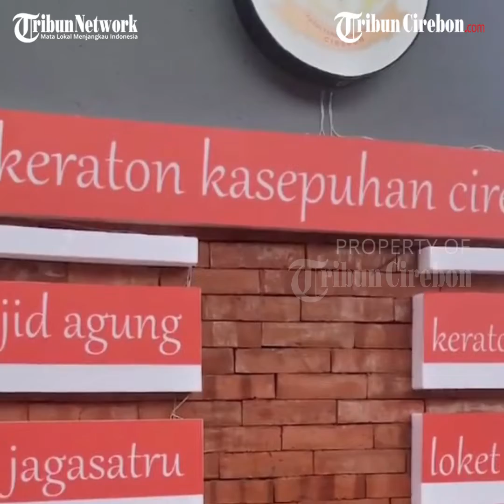Resmikan Alun-alun Sangkala Buana Cirebon, Ridwan Kamil: Menepati Janji kepada Sultan Sepuh XIV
Gubernur Jawa Barat, Ridwan Kamil, meresmikan Alun-Alun Keraton Kasepuhan yang kini diberi nama Alun-Alun Sangkala Buana, Jumat (4/2/2022).

Dalam sambutannya, Ridwan Kamil mengaku peresmian alun-alun itu untuk menepati janjinya kepada almarhum Sultan Sepuh XIV, PRA Arief Natadiningrat.

Menurut dia, dalam suatu perbincangan pernah mengutarakan maksudnya untuk merevitalisasi alun-alun yang berada persis di depan Keraton Kasepuhan itu kepada mendiang PRA Arief.

"Alhamdulillah, saya hadir di tempat bersejarah ini untuk mempersembahkan sebuah cita-cita dan janji kepada Almarhum," kata Ridwan Kamil saat ditemui di Alun-alun Sangkala Buana, Kecamatan Lemahwungkuk, Kota Cirebon, Jumat (4/2/2022).

Ia mengaku bersyukur janjinya kepada Arief yang menjadi sosok pembimbing dalam bidang sejarah tersebut dapat diselesaikan pada hari ini.

Karenanya, pihaknya berharap keberadaan Alun-alun Sangkala Buana bermanfaat bagi masyarakat dan wisatawan yang berkunjung ke Cirebon.

Dalam peresmian itu, hujan deras sempat mengguyur wilayah Alun-alun Sangkala Buana. Bahkan, Gubernur Ridwan Kamil tampak menandatangani prasasti peresmiannya sambil dipayungi Ibu Cinta.

Di tengah guyuran hujan, keduanya pun tampak berfoto di areal Alun-alun Sangkala Buana didampingi sejumlah pejabat sebelum meninggalkan lokasi.

Penulis: Ahmad Imam Baehaqi | Editor: Machmud Mubarok